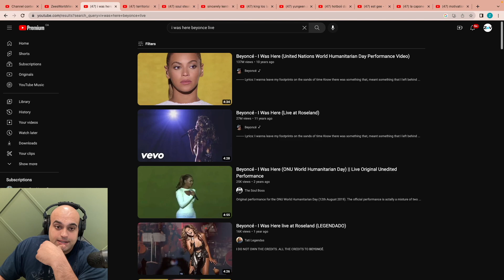Beyoncé - I Was Here World Humanitarian Day Live Reaction